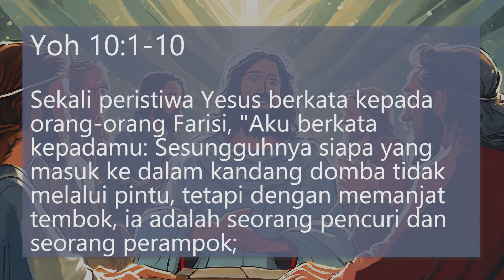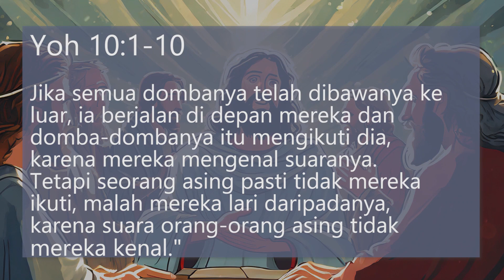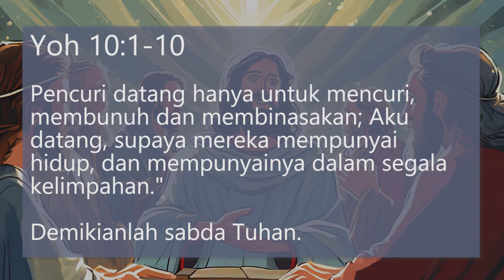Renungan Harian Katolik Senin, 22 April 2024 - Paroki Santo Yakobus Bantul